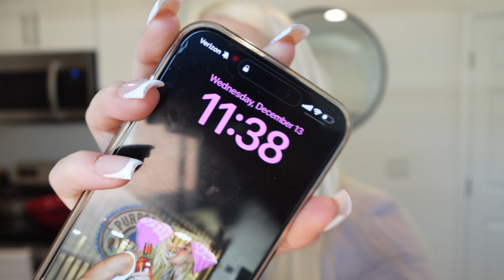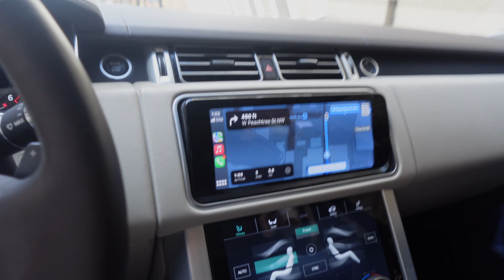VLOGMAS DAY 11| sushi date, errands, starbucks run, website work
xoxo maddie girl